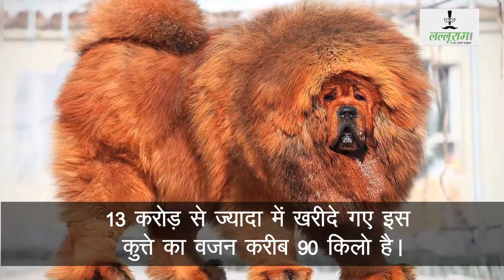इस कुत्ते की कीमत जानकार आपके होश उड़ जाएंगे | Dog Lovers | Tibetan Mastiff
इस कुत्ते की कीमत जानकार आपके होश उड़ जाएंगे